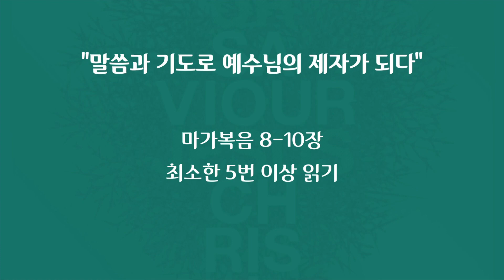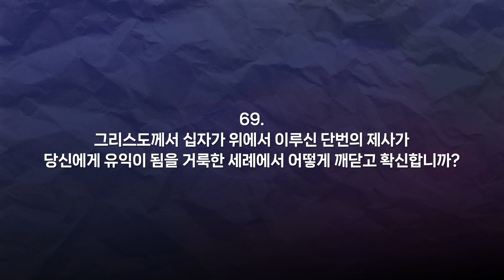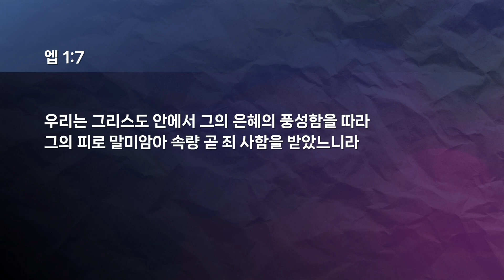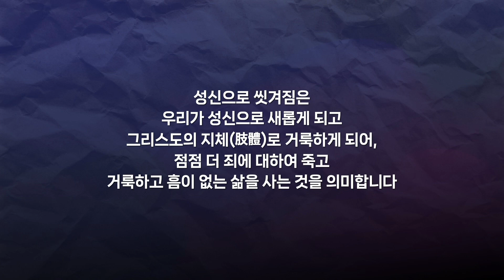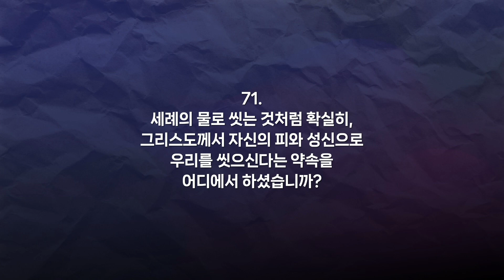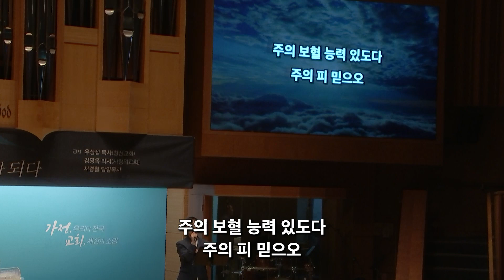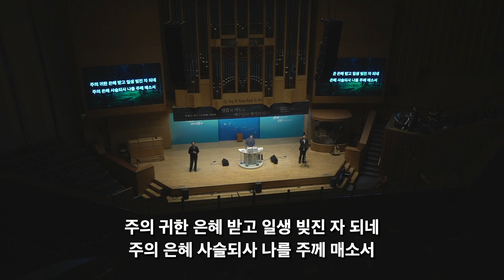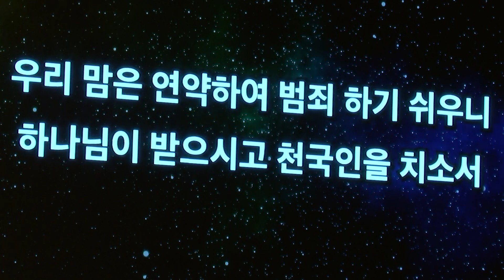서울홍성교회 | 금요 복음과 성령집회 | 거룩한 세례의 약속을 누리고 있습니까? | 마태복음 28:19, 로마서 6:4 | 서경철 담임목사 | 23.09.01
서울홍성교회 금요복음과성령집회

말씀 : 거룩한 세례의 약속을 누리고 있습니까?
본문 : 마태복음 28:19, 로마서 6:4
설교 : 서경철 담임목사

마태복음 28:19, 로마서 6:4

19.  그러므로 너희는 가서 모든 민족을 제자로 삼아 아버지와 아들과 성령의 이름으로 세례를 베풀고
4.  그러므로 우리가 그의 죽으심과 합하여 세례를 받음으로 그와 함께 장사되었나니 이는 아버지의 영광으로 말미암아 그리스도를 죽은 자 가운데서 살리심과 같이 우리로 또한 새 생명 가운데서 행하게 하려 함이라
■ 새벽기도회
 ○ 월,화,수,목,금,일 오전 5시 30분
■ 주일예배
 ○ 1부 오전 7시 │ 2부 오전 9시 │ 3부 오전 11시 │ 청년부 예배 오후 2시 │ 5부 오후 예배 오후 2시
■ 수요예배
 ○ 수요일 오전 10시 30분 │ 수요일 오후 7시 30분
■ 금요 복음과 성령 집회
 ○ 금요일 오후 8시